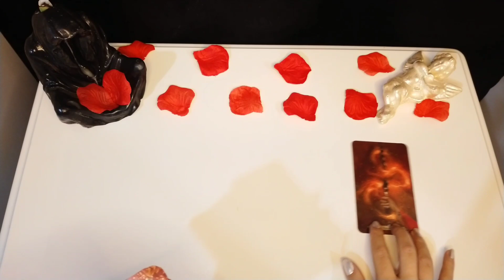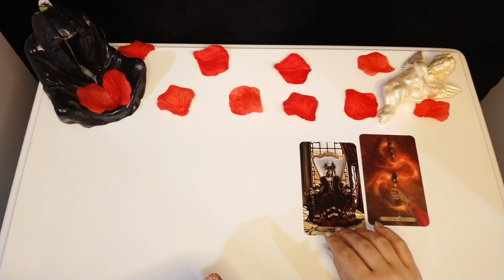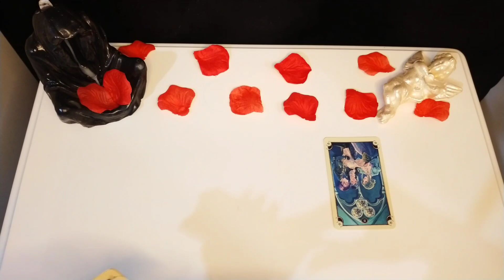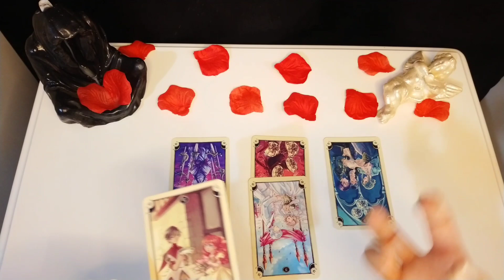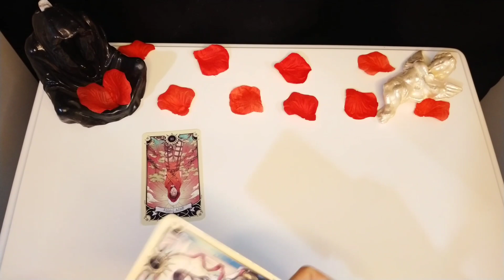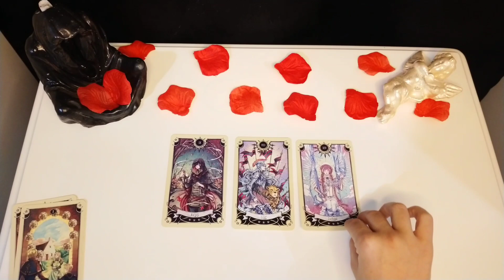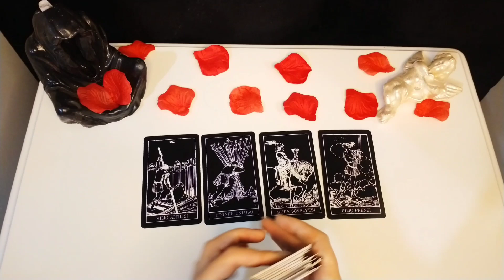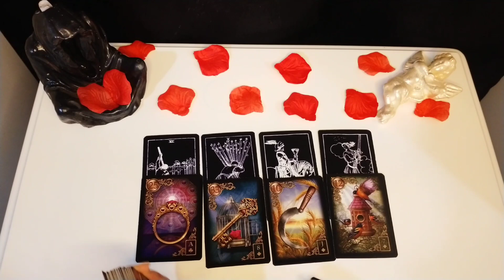KOÇ BURCU TAROT FALI ÖZEL ❤️